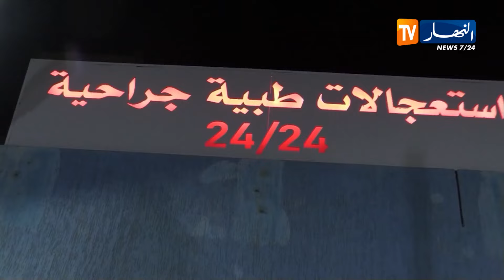بسبب السرعة وقلة التركيز وعوامل أخرى.. إرتفاع رهيب في حوادث المرور خلال شهر رمضان